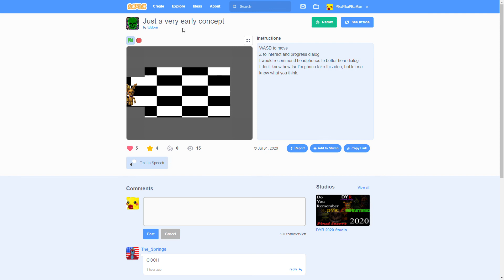Tddorn's Just A Very Early Concept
Sorry the audio isn't working, my computer decided to not record text to speech today.